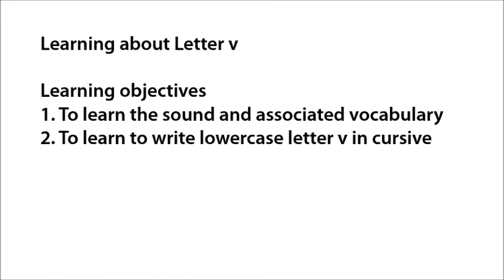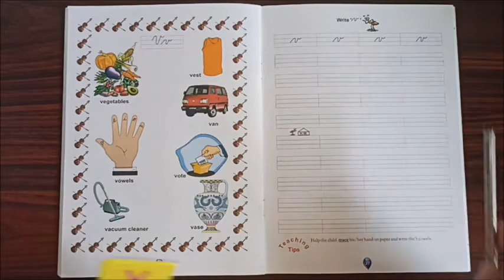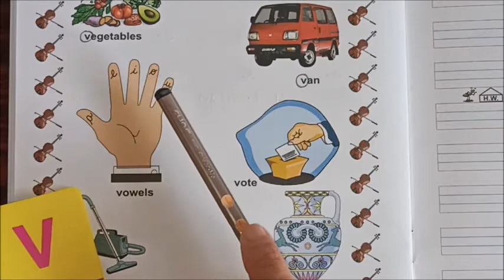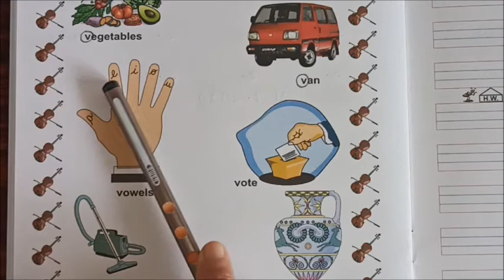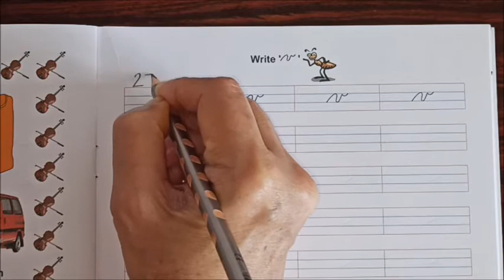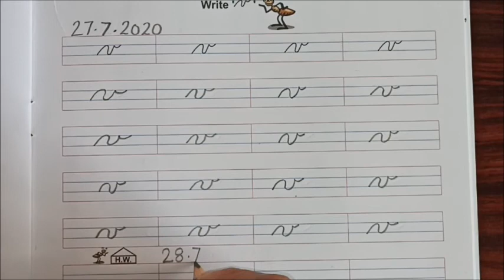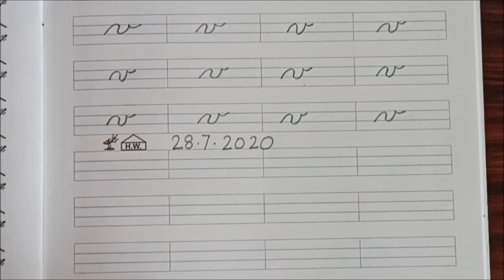Learning about Letter v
Learning the sound, vocabulary of letter v and writing it in cursive in Getting Ready to Write, pg 27